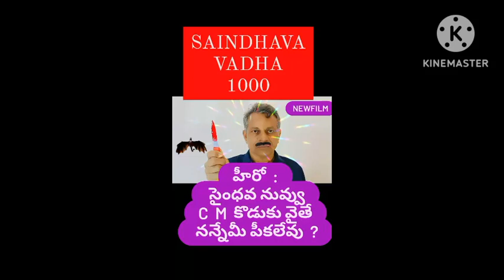🔥tollywood bollywood telugufilmnagar #